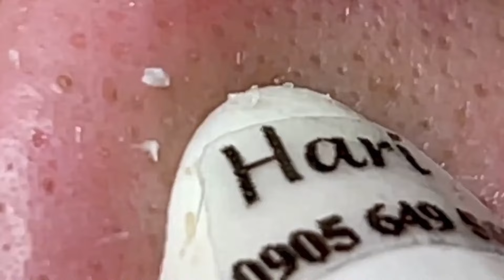وقت العمل على الابواب 601